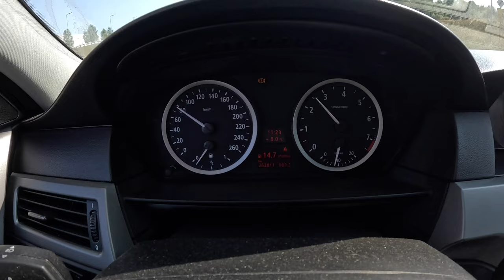2005 BMW 5 E60 [2.5 525i 218 hp] |0-100| POV Test Drive #2171 Joe Black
👉  Car: BMW 5 E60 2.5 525i 218 hp Sedan Exterior & Interior 2005

0:00 Intro
0:15 Walk-around and interior
1:24 Start
2:03 Casual driving
5:30 Bumpy road
6:30 Casual driving
11:10 Highway
12:38 Acceleration
13:00 Casual driving
17:45 Engine view
18:28 Fuel Consumption

Engine: 2.5L Petrol (Gasolina) 6-cylinders
Displacement (cc): 2497
Power: 115 kW/156 hp
Torque: 270 Nm
Transmission: 6-speed manual
Traction: RWD( Rear-Wheel Drive )

Acceleration (0–100 km/h): 7,1 s.

Fuel Tank Capacity: 70L
Total Range: 946 km
Weight: 1510 Kg
Cargo Space: 520 Liter
Model: 2005
Date of Production : 2003 – 2010

Driver: Joe Black
Video: GoPro Hero 12 Black
Edit: MacBook Pro / Final cut Pro X